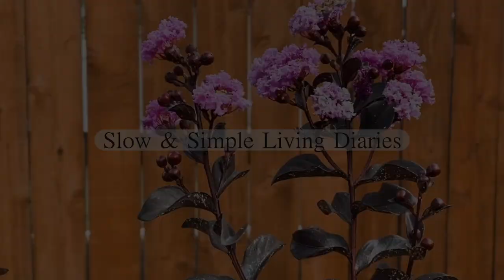✨ Life Begins At the End of Your Comfort Zone | Slow Living Vlog | Ep. 8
Remember to turn on subtitles by clicking the CC/setting button! ⭐️

🐶 Support My Dog Accessories Etsy Shop "Miss Zoya The Corgi"
🖼 Support my Fine Art Etsy Shop "Simple Living Diaries"

ITEMS AS SEEN IN THE VIDEO*:
• Red Ceramic Tea Pot
• White Ceramic Tea Cup
• Acacia Wood Cutting Board
• Large Acrylic Mixing Bowl
• Winter Frost White Lunch Plates